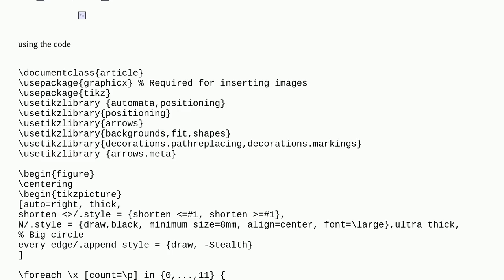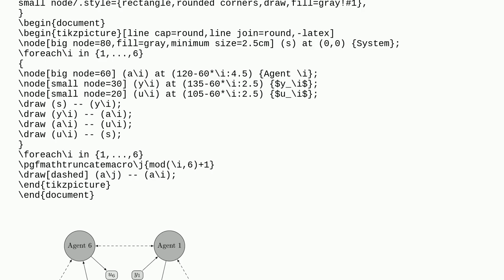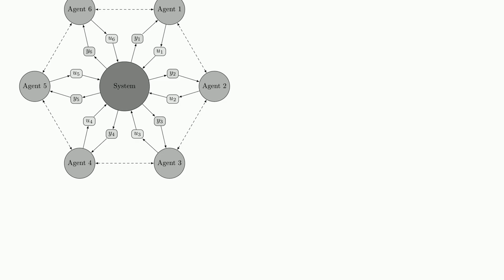Tex: Placing multiple nodes around a circle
Placing multiple nodes around a circle

A special thanks goes out to the community

  tikz-circuit-lib tikz-pgf